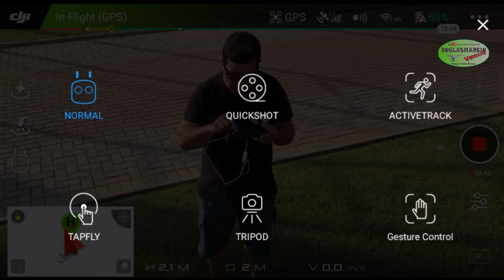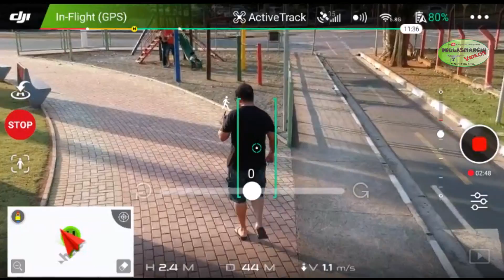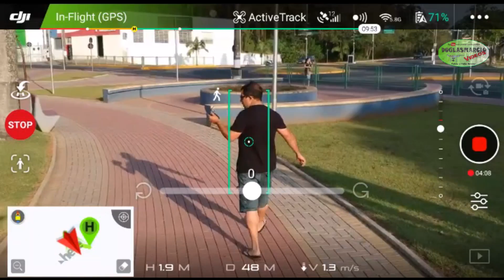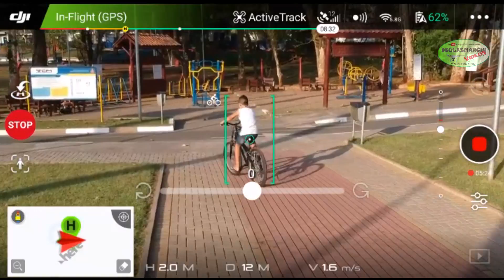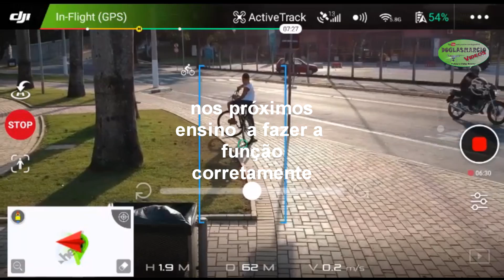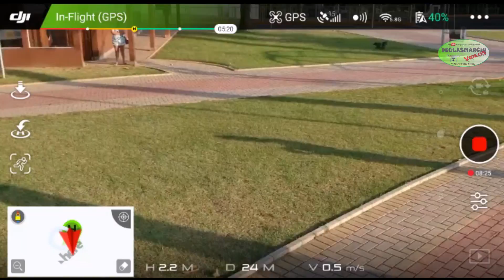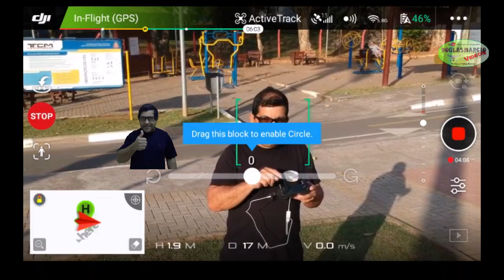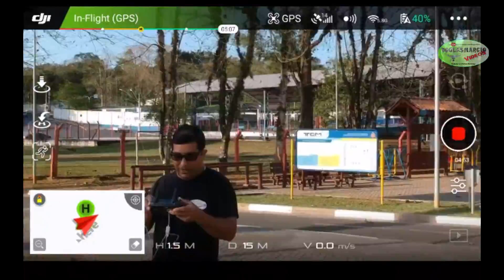ACTIVE TRACK DRONE SPARK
este vídeo de teste do ACTIVE TRACK DRONE SPARK testes001, mostra como funciona legal e é facil de fazer esta função, não esqueça de deixar seu like, comentem, compartilhem e obrigado a todos!